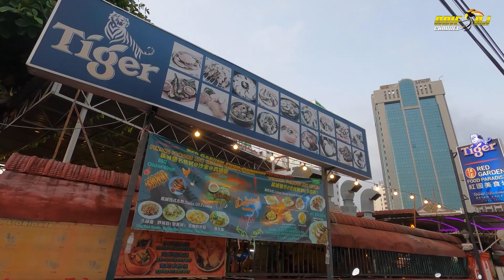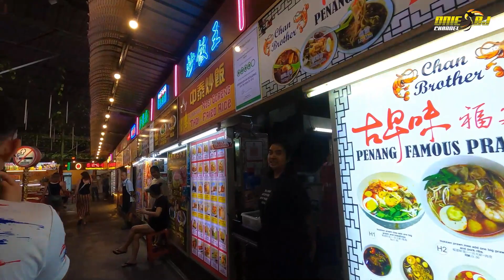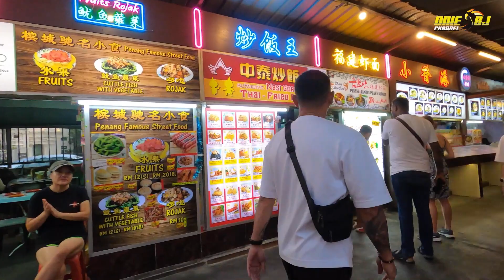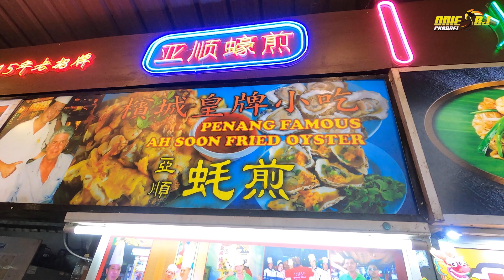LAST DAY | JALAN-JALAN CARI MAKAN DI PULAU PINANG SEBELUM BALIK KE SARAWAK